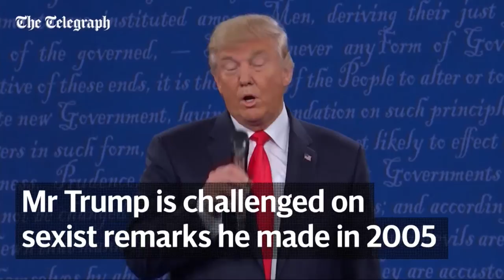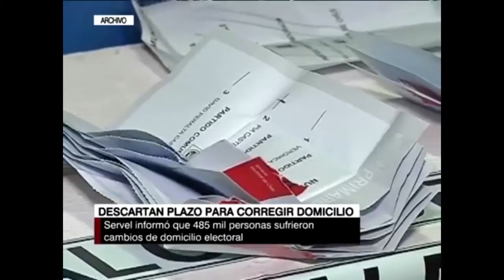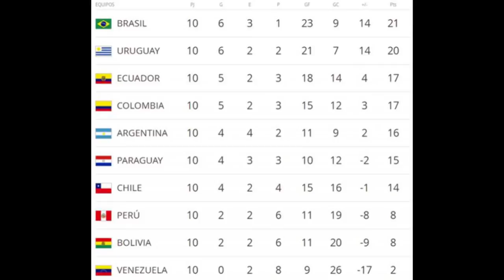En el Podio Semanal | Capítulo 4.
En el Podio Semanal revisamos los tres temas más importantes y comentados de la semana. Nicolás, Sofía y Javier te acercan la actualidad y la contingencia para que siempre estés informado.